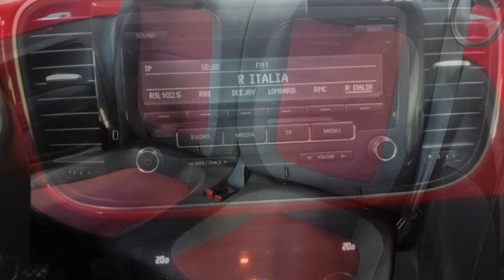VOLKSWAGEN Maggiolino 1.6 TDI Design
VETTURA IN BUONE CONDIZIONI
UNICO PROPRIETARIO
MANUTENZIONE REGOLARE
INTERNI IN BUONISSIMO STATO
PRESENTA SEGNI DI CARROZZERIA (V. VIDEO)
• SENSORI PARCHEGGIO POSTERIORI
• CLIMATIZZATORE BIZONA
• FENDINEBBIA
• CORRETTORE ASSETTO FARI
• AUTORADIO / CD
• BOARD COMPUTER
• INFO DISPLAY
• BRACCIOLO SEDILI ANTERIORI
• ALZACRISTALLI ANTERIORI ELETTRICI
• RETROVISORI ELETTRICI
• VERNICE METALLIZZATA
VETTURA IN CONTO VENDITA VISIBILE SU APPUNTAMENTO PRESSO CARS HOTEL NOVARA V. BATTISTINI 30 GARANTITA 12 MESI.